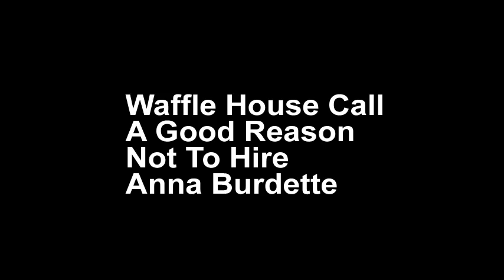Reason Not To Hire Anna Burdette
Theft and Drugs